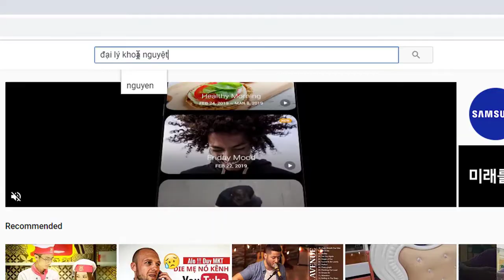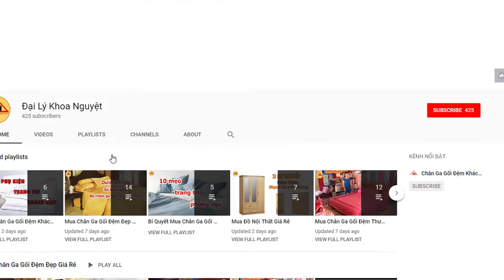ĐỒNG GIÁ 250K/BỘ - Các Mẫu Chăn Ga Gối Mùa Hè 2019 | Đại Lý Khoa Nguyệt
*Nếu các bạn thấy video hay và có ích nhớ LIKE, SHARE và BÌNH LUẬN những câu hỏi để Đại Lý Khoa Nguyệt làm các VIDEO giải đáp, phục vụ được tốt hơn!

Xem thêm Bí Quyết và sản phẩm khác:
1. Mua Đồ Nội Thất Giá Rẻ: 10 Mẹo Trang Trí Phòng Ngủ - Nội Thất Khoa Nguyệt
2.Mua Đồ Nội Thất Giá Rẻ: 2 Bí Quyết Chọn Tủ Quần Áo | Nội Thất Khoa Nguyệt
3.Chăn Ga Gối Đệm Đẹp Giá Rẻ: Dưới 2 Triệu Sở Hữu Ngay Bộ chăn Ga Gối AchaiKo | Nội Thất Khoa Nguyệt
5.Chăn Ga Gối Đệm Đẹp Giá Rẻ: Giá Chỉ 1 Triệu Đồng | Nội Thất Khoa Nguyệt
6.Mua Chăn Ga Gối Thương Hiệu Giá rẻ: Bộ Chăn Ga Gối Sông Hồng Màu Hồng| Nội Thất Khoa Nguyệt
7.Chăn Ga Gối Đệm Giá Rẻ: Cách Phân Biệt Chăn Ga Gối Đệm Sông Hồng | Nội Thất Khoa Nguyệt
8.Chăn Ga Gối Đệm Giá Rẻ: Những Lưu Ý Khi Mua Đệm | Nội Thất Khoa Nguyệt
9.Chăn Ga Gối Đệm Giá Rẻ: Bí Quyết Chọn Đệm Tốt Cho Sức Khỏe| Nội Thất Khoa Nguyệt
Xem thêm danh sách phát:
1. Mua Chăn Ga Gối Đệm Đẹp Giá Rẻ
2. Mua Chăn Ga Gối Đệm Thương Hiệu
3. Bí Quyết Mua Chăn Ga Gối Đệm